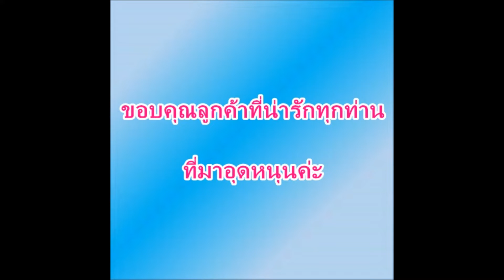ส่งกุมารทองครูบาดวงดีวัดท่าจำปี ให้ลูกค้าค่ะ / 1 พ.ย. 61